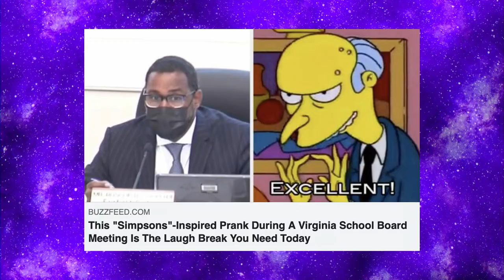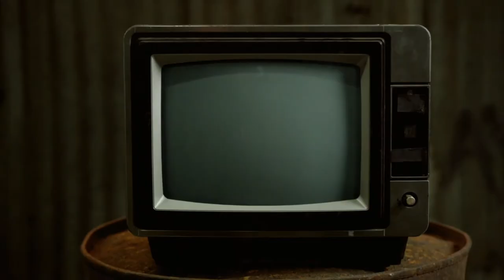Take Dolly's Essence - Chewing The Cud - S02E12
This week we have some waxy celebrity news, Mike gets butch (well not really) and talks about cars, and we get our "art" on in crafty queens.

We also play our new game, ooza-kazoo.